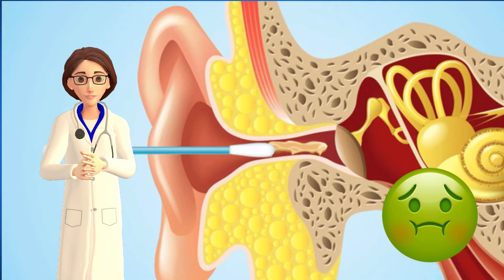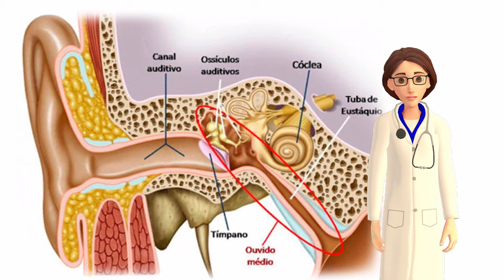Por que temos cera na orelha?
Com esse vídeo, você vai aprender mais sobre a orelha, e qual a importância da cera para o nosso bem-estar.
Assuntos:
Orelha, cera da orelha, cerume, importância da cera para ouvido, por que temos cera de ouvido?